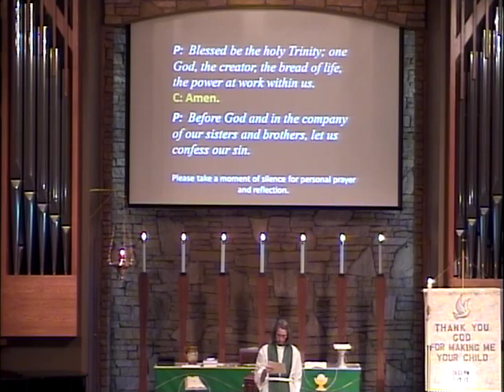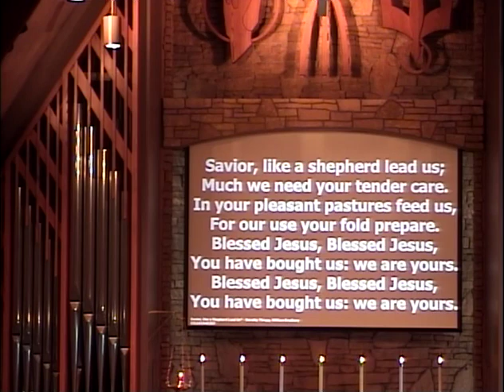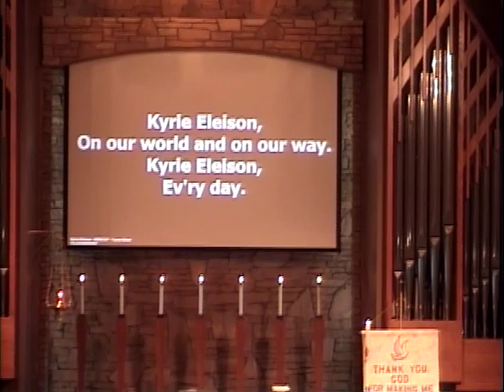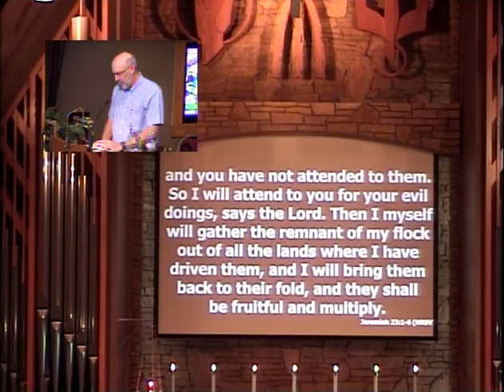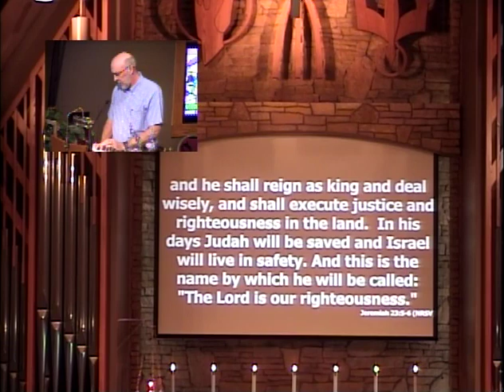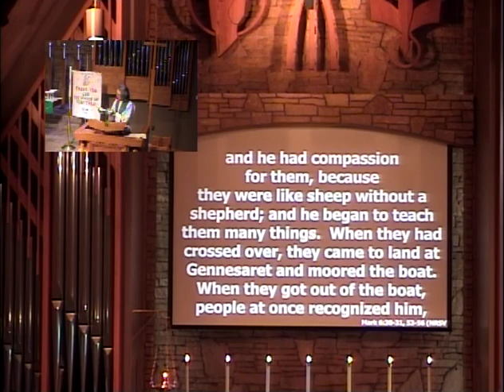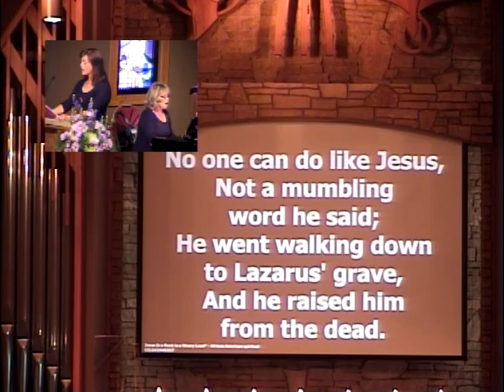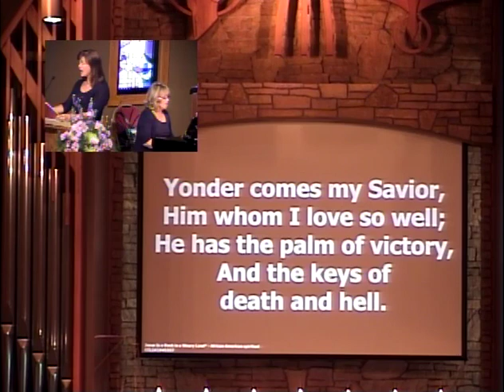Service 7/19/2015 8:30 AM